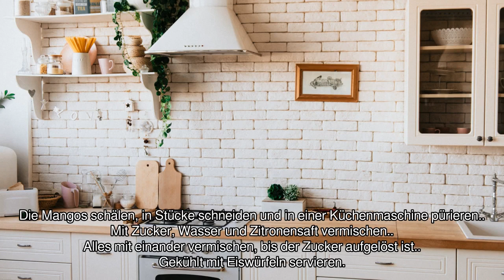[Audio-Rezept] Mangogetränk - Einfaches Rezept zum Nachkochen